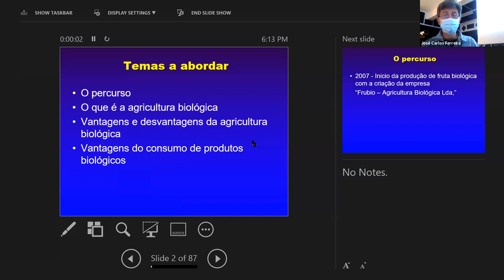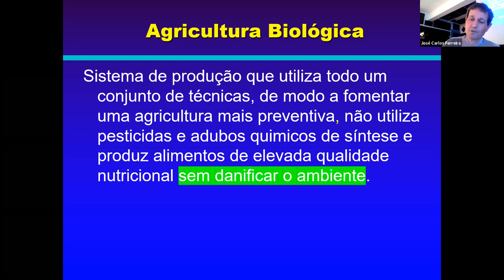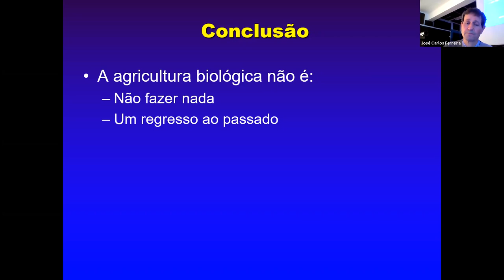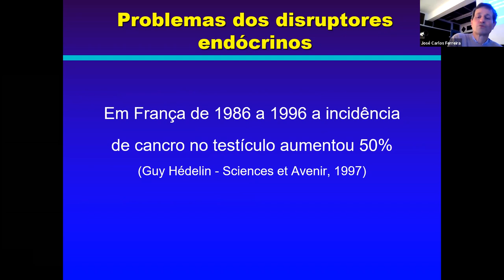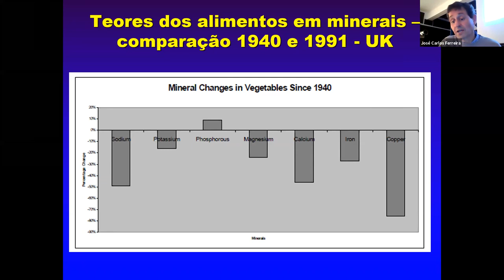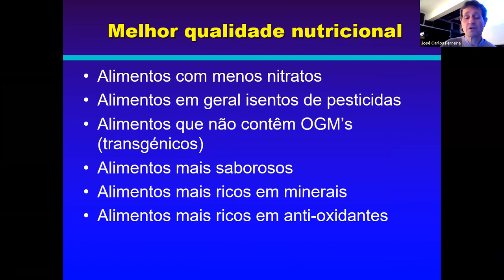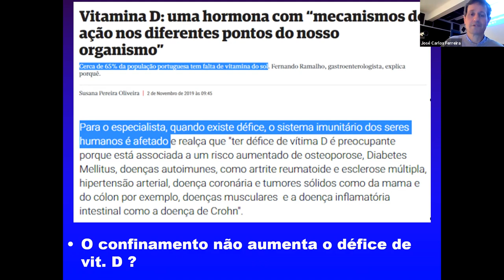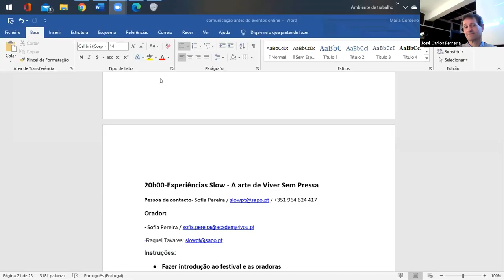O percurso de um agricultor biológico - 16.10.20 - Festival Umundu Lx 2020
► DESCRIÇÃO
José Carlos Ferreira vai falar do seu percurso associado à agricultura biológica e, portanto, do passado, do presente e do futuro deste modo de produção agrícola.
Porque a agricultura biológica é a história da sua vida.

► APRESENTADO POR
José Carlos Ferreira